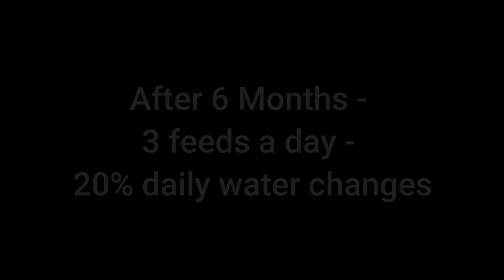Oranda Goldfish Comparison Over 6 Months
My Oranda Goldfish comparison over 6 months